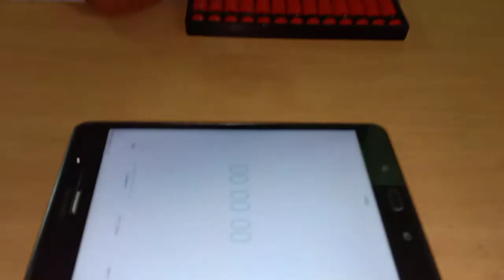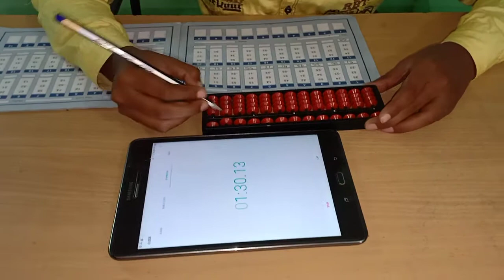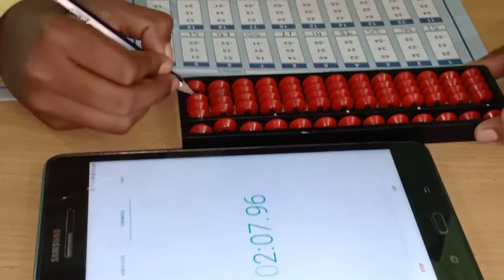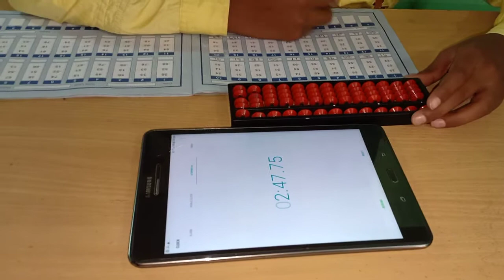Abacus practice by sachin sri ram.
Hello friends,

Welcome to our Think os channel

This will help you more
Drawing,painting,playing,schooling, motivating,learning,diroma
Ideas,tips,science project craft works,sculpture,origami,pot painting, clay modeling, etc...

You can order any types of projects,home decor paintings,sculpture,craft,Hand made paintings,We will make you for with great pleasure.

Art painting on CANVAS
starts just Rs.2500($36).Ships with in 48hrs.

Our mission : kids to become best Engineer in future.

Think os education institute
Think os Art and craft Academy
Mr.Thinker
Pintrest: thinkos
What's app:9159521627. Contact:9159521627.